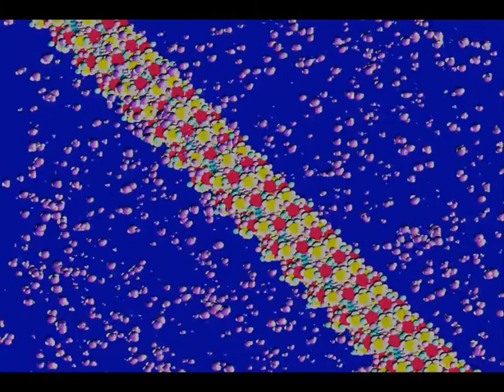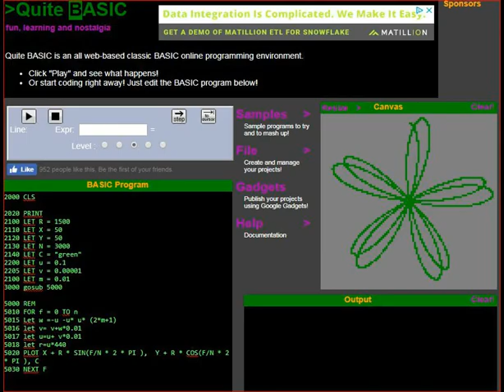Summary, latest from Barrera Science Lab